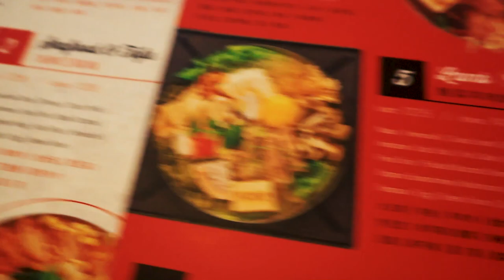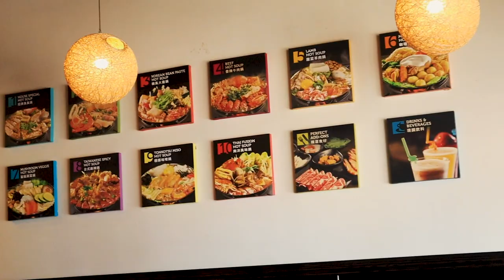Hot Pot at Boiling Point | Tagalog Vlog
I post 3x a week TUESDAY, THURSDAY & SATURDAY. XOXO